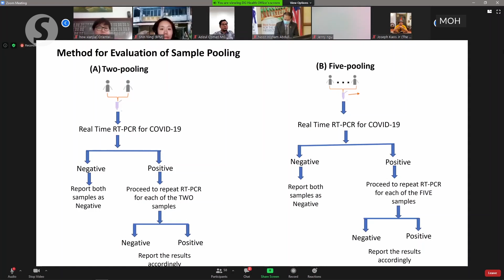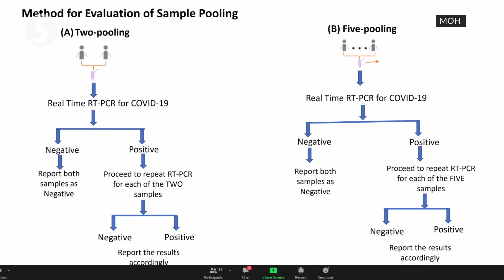IMR to study use of saliva and deep throat saliva to detect virus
Institute of Medical Research (IMR) Virology Unit head Dr T. Ravindran said the institute is studying the use of ‘early morning saliva’ and ‘deep throat saliva’ to be used as samples to detect COVID-19, to replace samples currently taken from the nose and throat.

It’s self-collection method, if proven successful, will help in minimizing the use for personal protection equipment (PPE) in the long run.

Ravindran was speaking to reporters at an online engagement session with the media hosted by the Health Ministry on Friday.